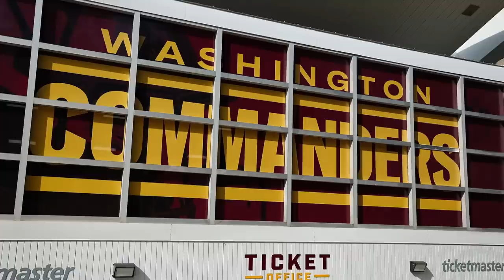Dan Snyder, Tanya Snyder have cleared out of Commanders facility | Pro Football Talk | NFL on NBC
With a potential sale of the Commanders “imminent” and Dan and Tanya Snyder no longer in the facility, Mike Florio and Peter King examine when news of the next chapter in Washington could drop.